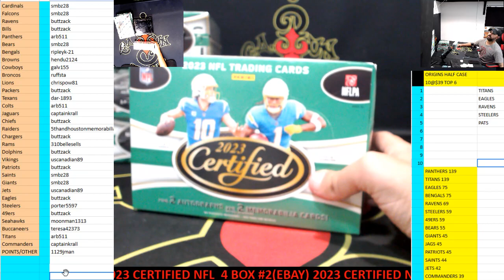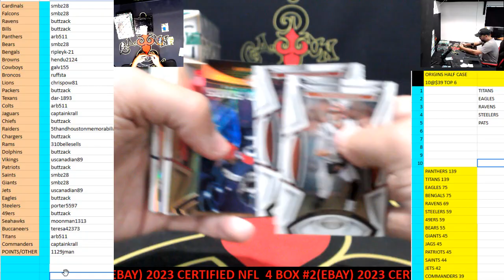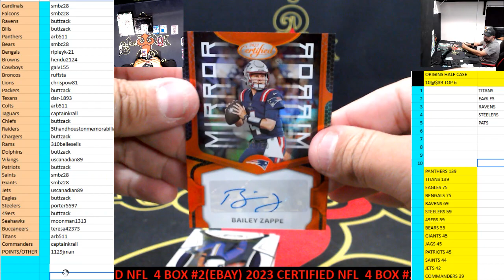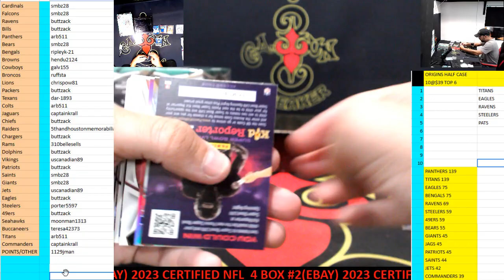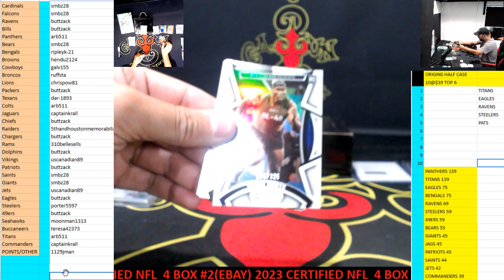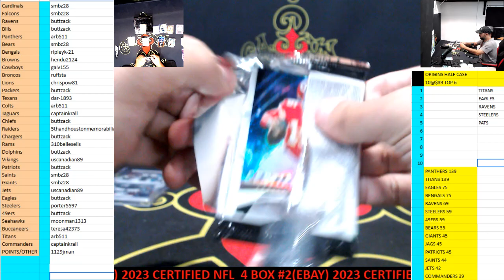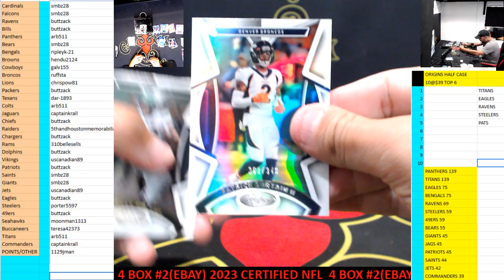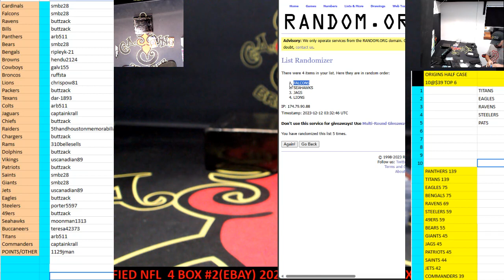CAJUNBREAKER 2023 CERTIFIED NFL 4 BOX BREAK #2(EBAY) 12-11-2023